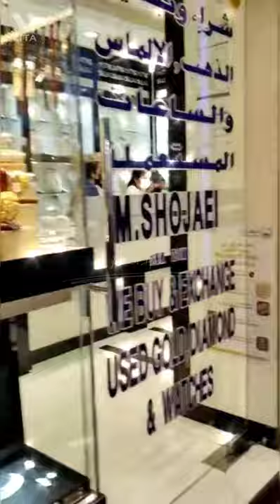Dubai Gold market